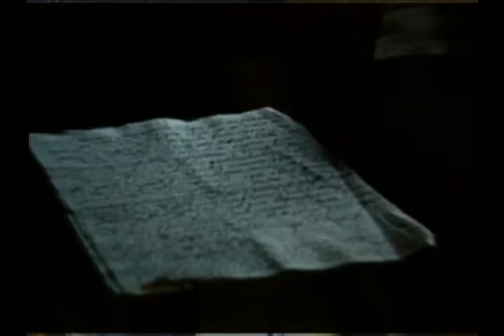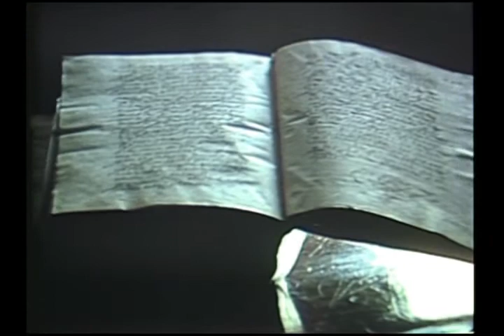The Venerable Mary of Agreda